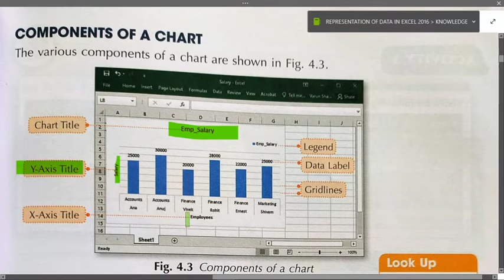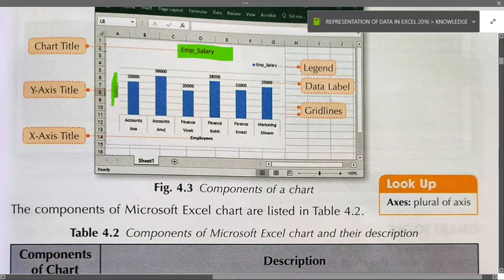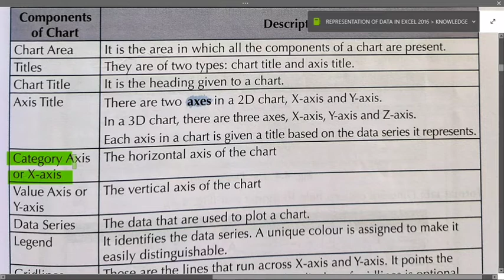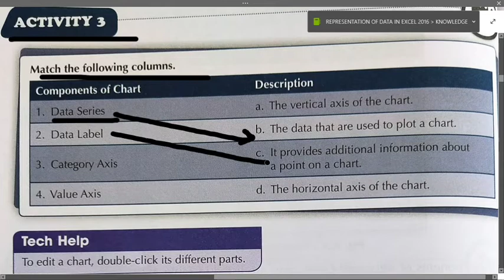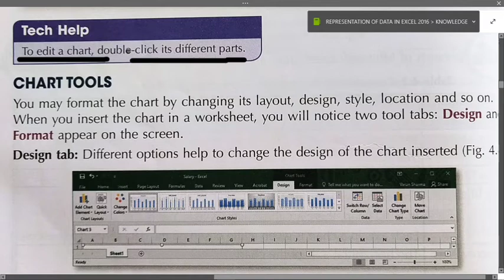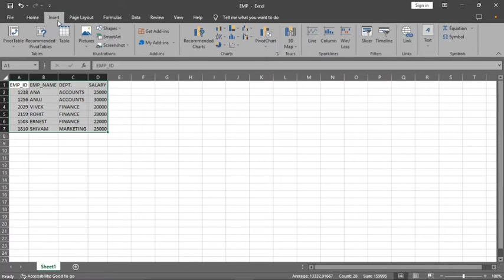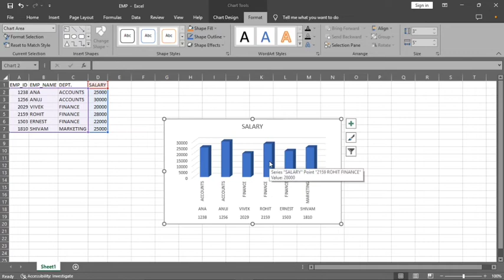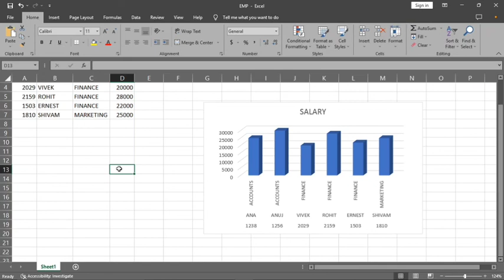TERABYTES COMPUTER CLASS-7 PART-2 CH-4 REPRESENTATION OF DATA @Get Knowledge Spread Knowledge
In this video u will come to know about Chart Components and chart tools.